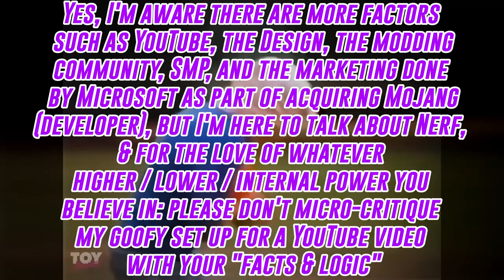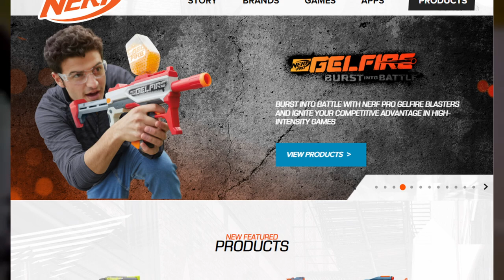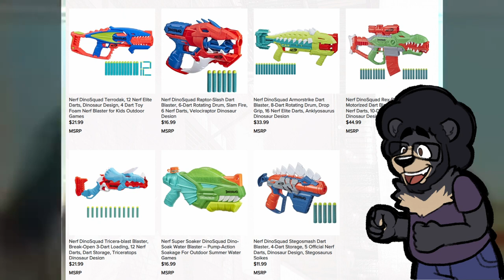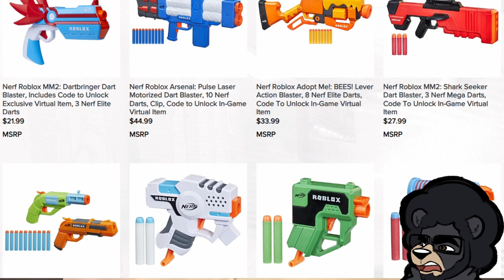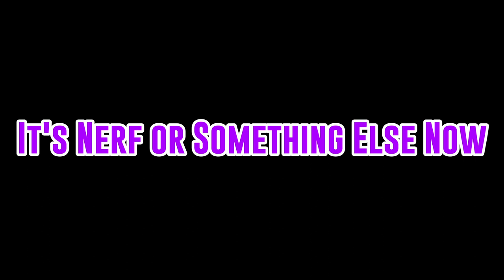It's NERF or Something Else Now | Deliberate Draftings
Credits and more in the Pinned Comment

00:00 - Intro
01:41 - Nostalgia
03:48 - Best Of
05:53 - Fuck This
09:59 - Closing
11:17 - Credits